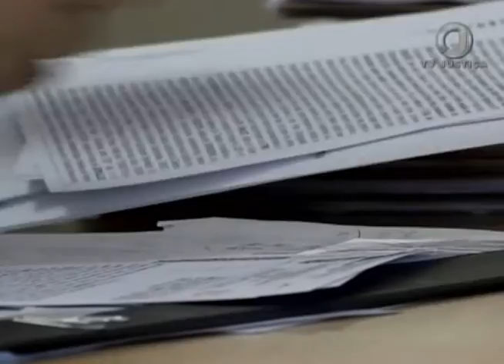Jornal da Justiça 2ª edição - Mudança de Nome (17/02/17)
Superior Tribunal de Justiça aceita recurso especial de uma mulher que pediu a mudança do nome registrado em cartório. Reportagem de Kátia Gomes.